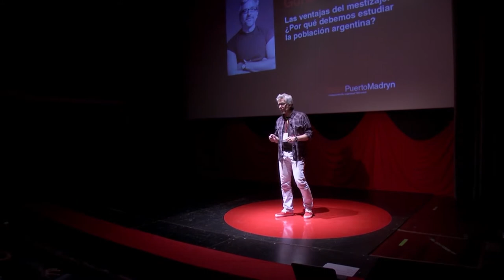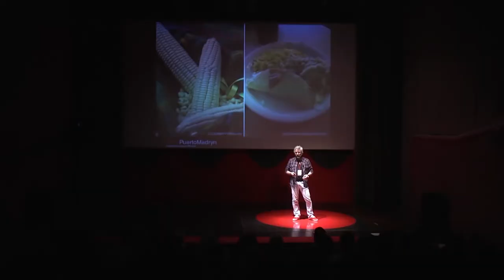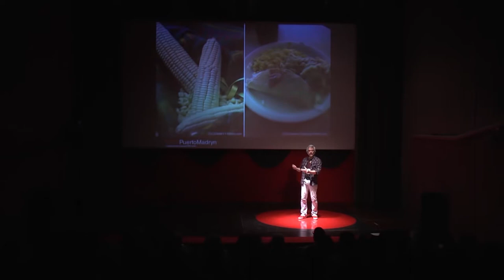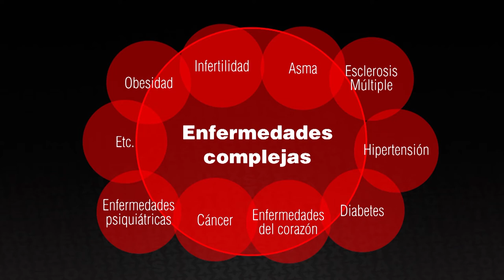Las ventajas del mestizaje | Rolando Gonzalez José | TEDxPuertoMadryn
La importancia de un estudio genòmico de la población.

Biólogo humano o Bioantropólogo, Licenciado en la UNPSJB, Doctorado en la Universidad de Barcelona , investigador del CONICET y director del Centro Nacional Patagónico (CENPAT) El foco de estudio de la bioantropología es la especie humana y su evolución en un medio ambiente diferente al de las demás especies, como lo es medio ambiente cultural. En la actualidad dirige un equipo de 12 personas que trabaja en la creación de una plataforma de muestreo que refleje las dinámicas de mestizaje que se han dado en las distintas regiones del país. En ese banco de datos, para cada individuo se deben recolectar datos sobre su genoma, sus orígenes, su estilo de vida, sus antecedentes de enfermedad, etc. Esta combinación de datos en una única base permitirá maximizar el potencial de encontrar resultados favorables para la Salud Pública.